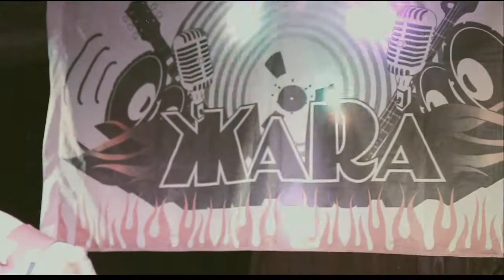ЖаРа(Омск) Поднят Ворот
Ресторан Пивоварня "У Пушкина"